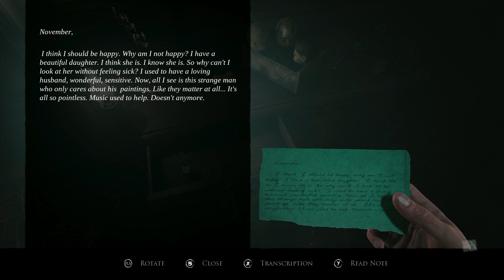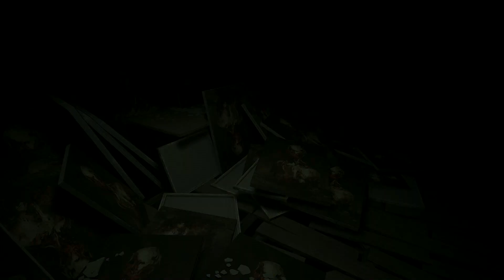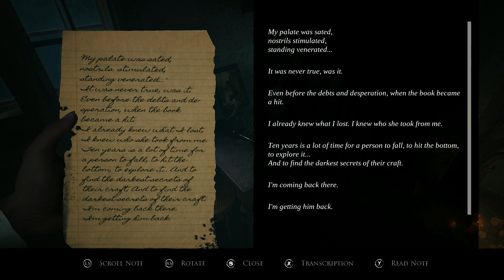Finishing Our Painting | Layers of Fear (2023) | Ep. 11